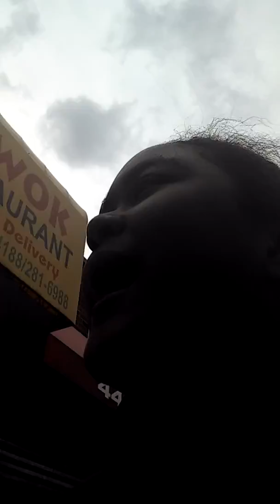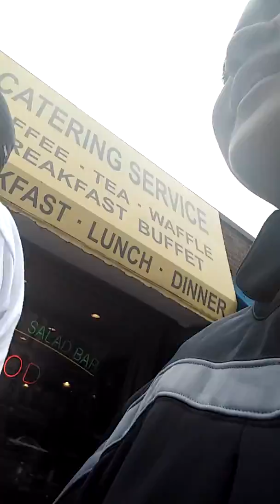Father daughter day I guss😁😁😙😙😋😋😕😕😕😕😁😁😁😁